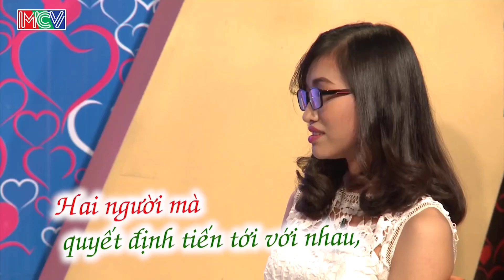Chàng THÚ NHẬN Cơ Thể "CÓ MÙI LẠ" Nhưng Nàng Xinh Đẹp Vẫn Bấm Nút Cuối Cùng Khán Giả Mời Hiểu Vì Sao